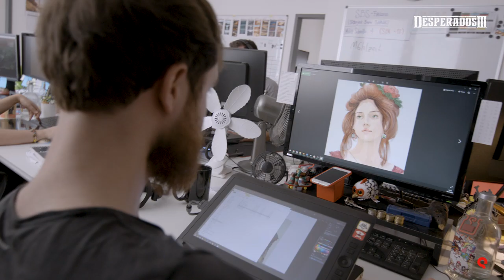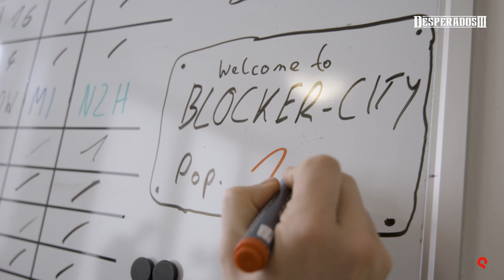Desperados III - Dev Blog #2: Inspiration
Watch the second Desperados Dev Blog where some members of the development team Mimimi Games talk about where they get their inspiration from, how they created the characters of Desperados III and who their favorites are.

The game is OUT NOW for PC, PlayStation 4 and Xbox One.

Desperados III is a story driven hardcore tactical stealth game set in a ruthless Wild West scenario. In this long awaited prequel to the beloved classic Desperados: Wanted Dead or Alive you experience the origin story of the infamous John Cooper and his gang. Combine your specialists to overcome tough challenges in many different ways. Plan your moves wisely and execute them perfectly in real time to sneak past your enemies while remaining undetected.